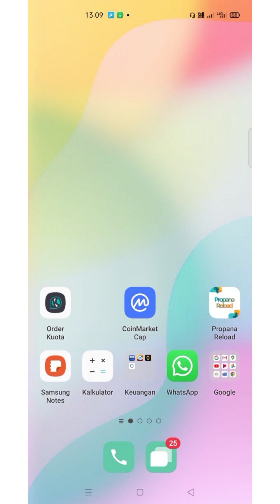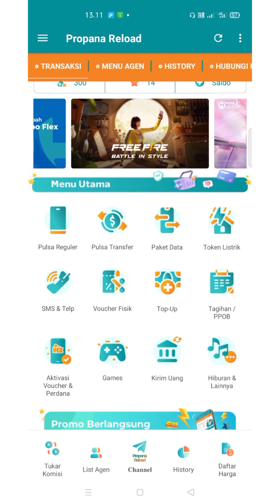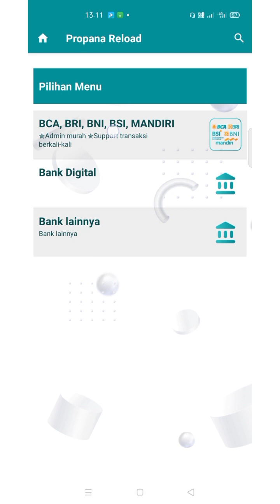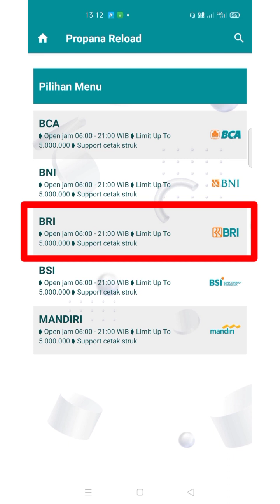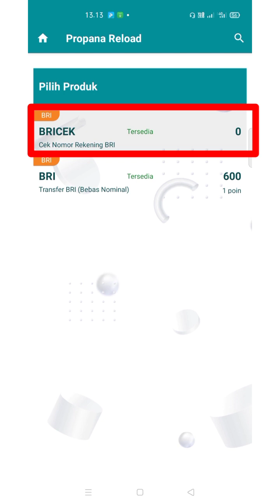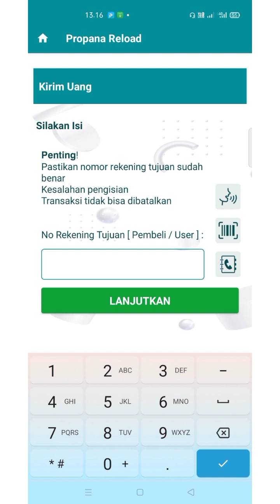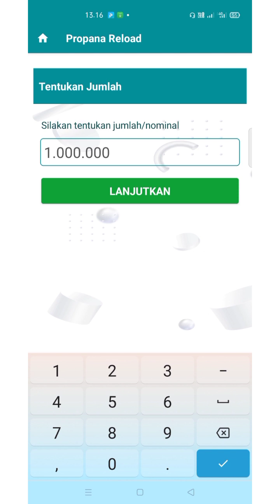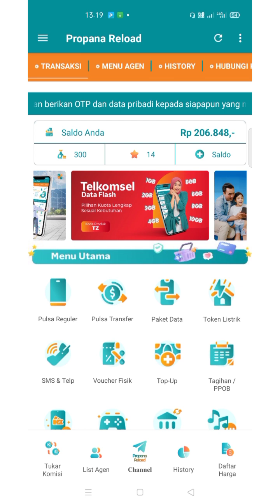Cara Transfer Uang Ke Rekening Bank (Propana Reload)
PROPANA RELOAD Adalah aplikasi yang cocok digunakan untuk
melakukan berbagai macam Transaksi Terlengkap & Tercepat !

Fitur:
- Pulsa Reguler (Pulsa HP)
- Paket Internet
- Paket Nelpon & SMS
- Token PLN
- Top Up Saldo
- Voucher Game
- Transfer Uang
- DLL

Keunggulan:
- 1 Aplikasi Untuk Berbagai Transaksi
- Aplikasi Ringan digunakan
- Akses Cepat
- Harga Pulsa Bersahabat
- Transaksi Online 24 Jam
- Cocok untuk Usaha Sampingan
Untuk Pendaftaran Akun Bisa Hubungi